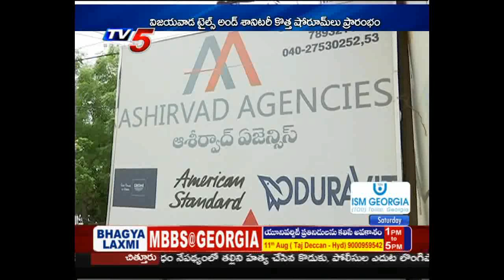Welspun Flooring Expansion plans in AP & Telangana | 10th Aug 2019 TV5 News Business Weekend